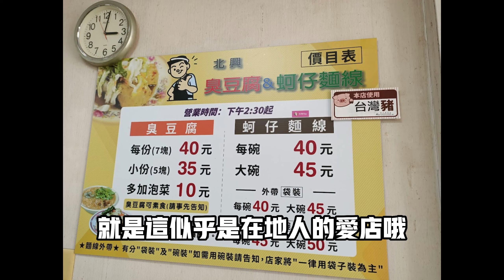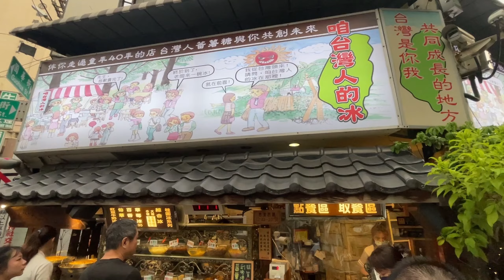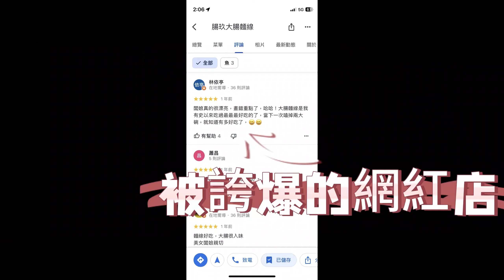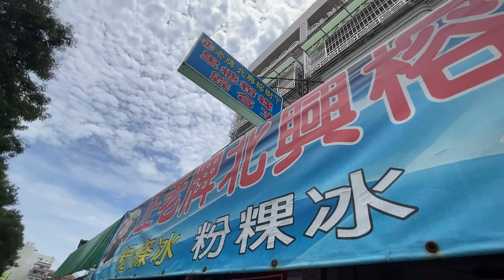[嘉義]北興蚵仔麵線&臭豆腐。在地的味道。雜談 手工麵線 嘉義Vlog亂剪 review 大腸麵線 手工麵線 大腸麺 대장국수 國民美食 Taiwan intestine vermicelli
00:00 開場
00:03 還是開場

歡迎光臨！這是大腸麵線患者Micky的個人頻道。(&Liquor)
在後半段的雜談人生中，有個人獨斷的價值觀及時事探討。
不時有一些發酒瘋的搞笑內容，以及屬於台灣生活紀錄的碎片🇹🇼
最後，與AI相關的MA100，則是頻道的最新長期企劃！敬請期待～